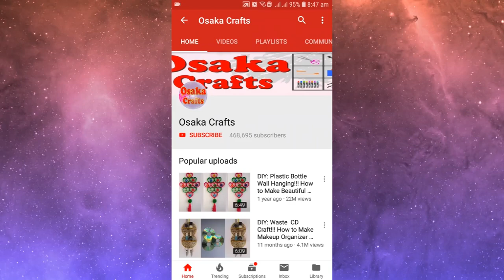DIY: Paper Flower Stick!!! How to Make Beautiful Paper Flower Stick for Home/Room Decoration!!!